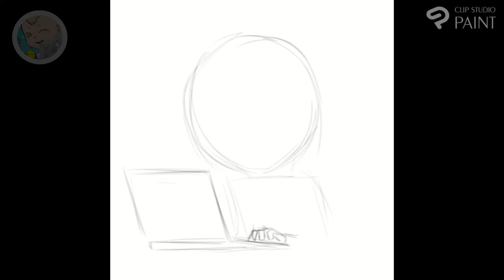ココナラの公開依頼で不採用になったイラストです😢 クリップスタジオペイント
ココナラでも活動しています

使用道具